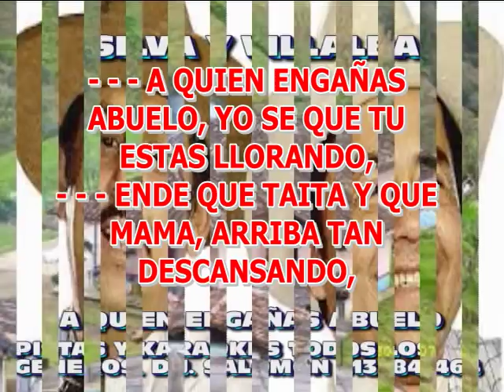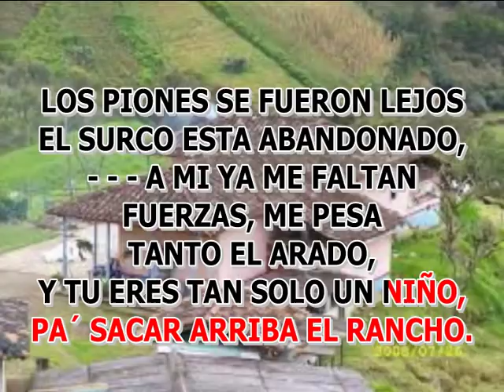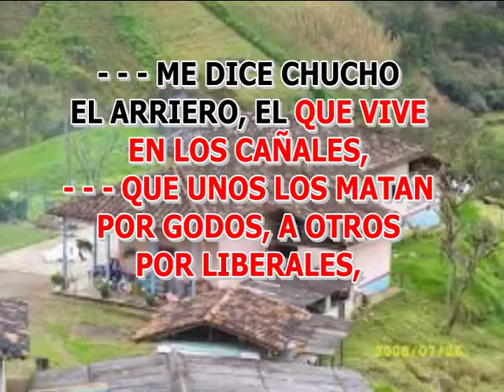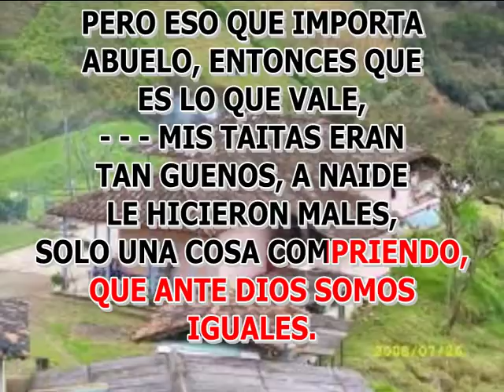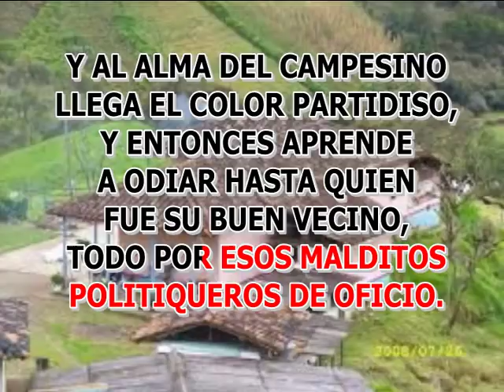A QUIEN ENGAÑAS ABUELO SILVA Y VILLALBA KARAOKE LETRA